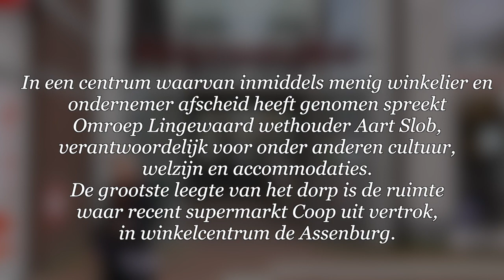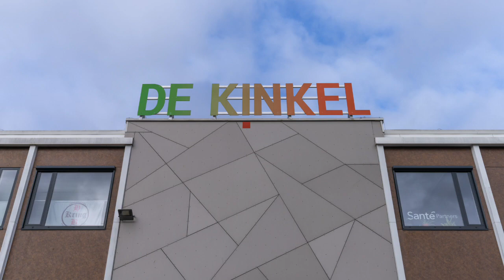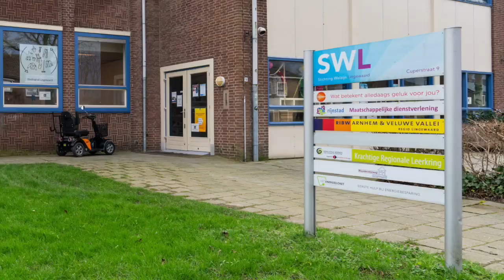Interview wethouder Aart Slob.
Interview met wethouder Aart Slob van de Gemeente Lingewaard over de plannen met Winkelcentrum Assenburg in Bemmel.